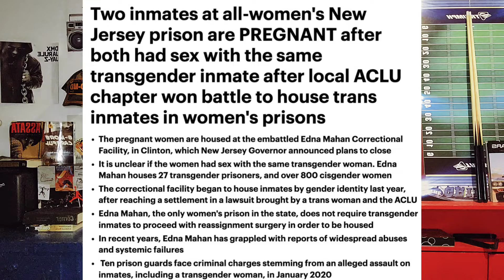Transgender Prisoner Impregnates Female Immates🤦🏾‍♀️🍆🤷🏿‍♂️🤱🏿